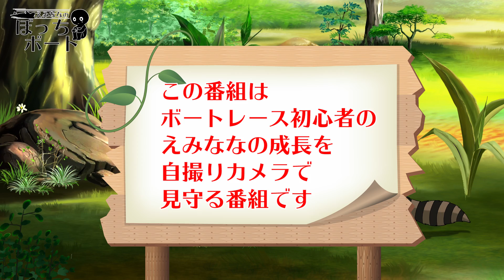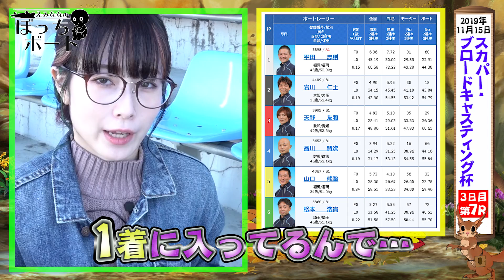【ボートレース戸田】えみななのぼっちボート 13R目 ★★だいたい毎週月曜日朝８時公開★★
ボートレース戸田
「スカパー・ブロードキャスティング杯」3日目第7R

次回は2019年12月9日(月)朝8:00配信予定！

だいたい毎週月曜日朝８時公開！
「えみななのぼっちボート 」再生リストはこちら！